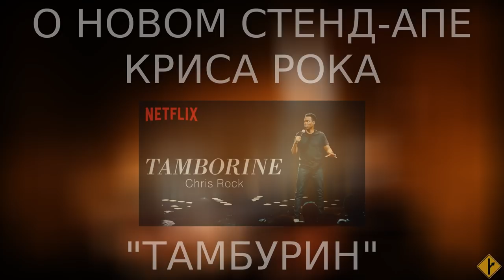О новом стенд-апе Криса Рока "Тамбурин", 2018 | юмор про положение мужчины в браке и вообще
Пара слов плюс несколько цитат.
Титры (CC); смотреть на 1,25-1,5 скорости

Новое стендап-шоу Криса Рока "Тамбурин" - про гендерное вообще и рефлексию через его собственые приключения в частности.

Таймкод:
01:34 - фрагмент 1
06:17 - фрагмент 2
11:48 - фрагмент 3